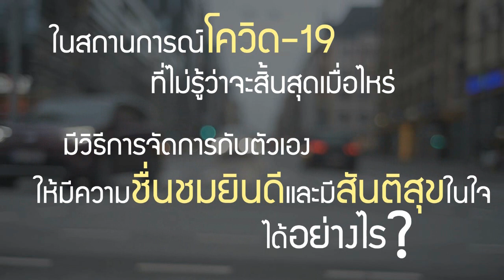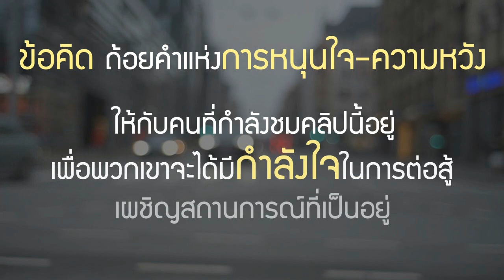Person of Peace บุคคลแห่งสันติสุข [ VDO - EP 73 ] Saksit V. คุณศักดิ์สิทธิ์ เวชสุภาพร